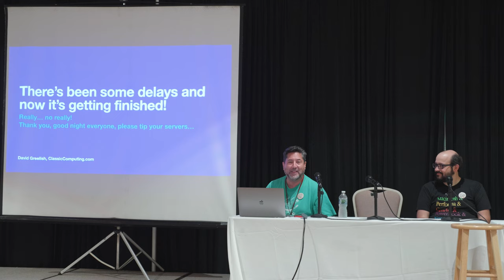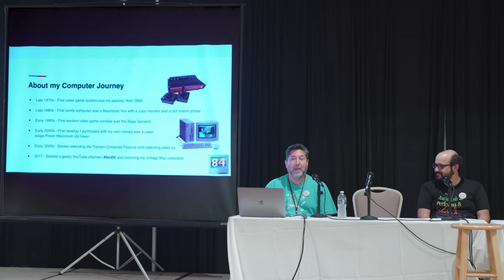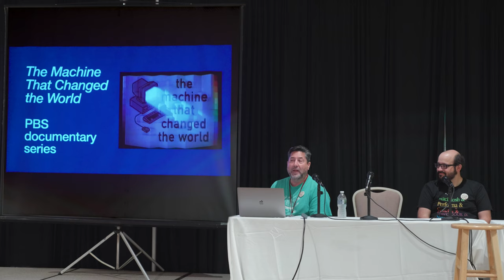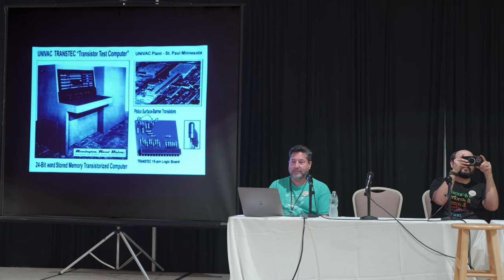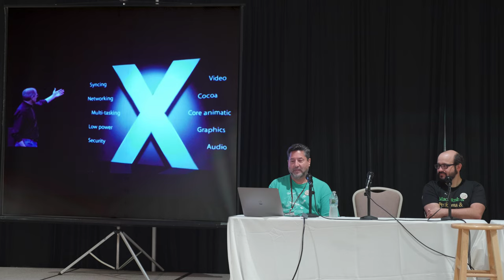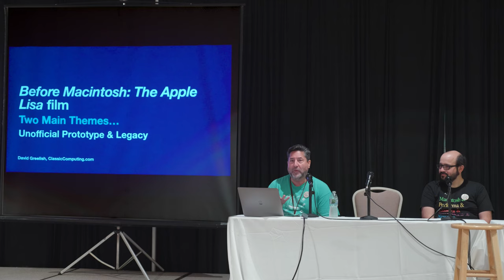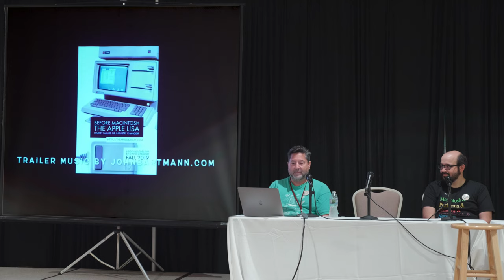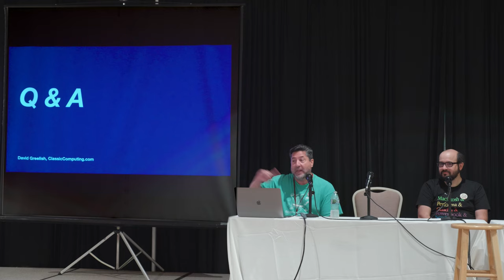A preview of the Apple Lisa Documentary | VCFMW 17 (2022)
After some delays, the Apple Lisa documentary film is almost complete and expected to be finished in time for the show. Meet the Producer/Director & Associate Producer and learn much more about this fascinating computer that kickstarted everything we use today. Whether you use a Windows computer or Mac, an Android phone or iPhone, you are using the legacy of the Apple Lisa, even in 2022.

The presentation includes samplings from the film, plus extra interview footage and behind the scenes pictures.